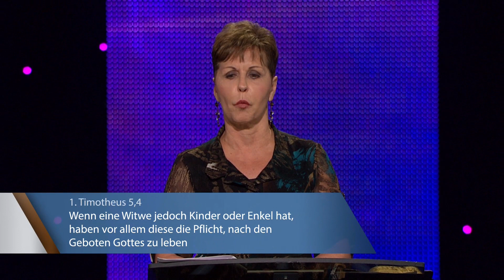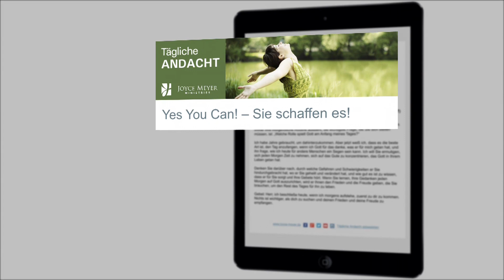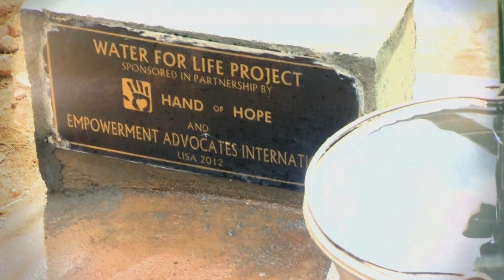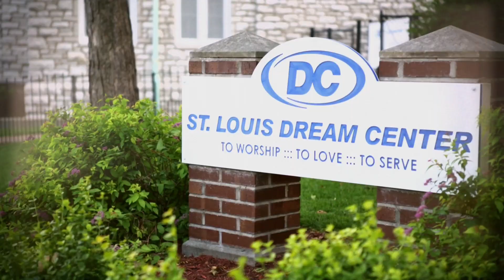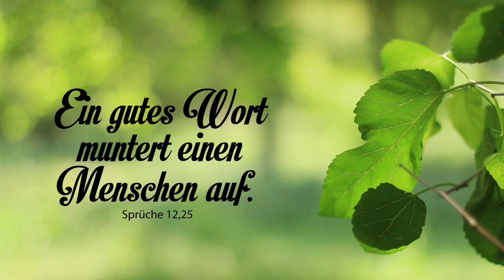Wie dich gute Gewohnheiten voranbringen (2) – Joyce Meyer – Mit Jesus den Alltag meistern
Schon gewusst? Wenn wir mit guten Gewohnheiten starten, finden all die schlechten Gewohnheiten bald keinen Raum mehr in uns. Probieren Sie es gleich heute aus!